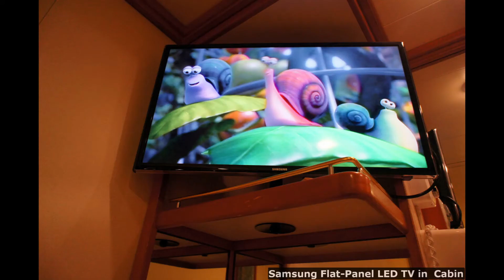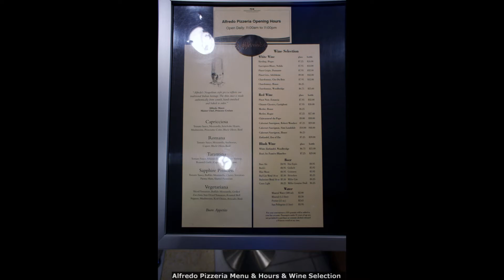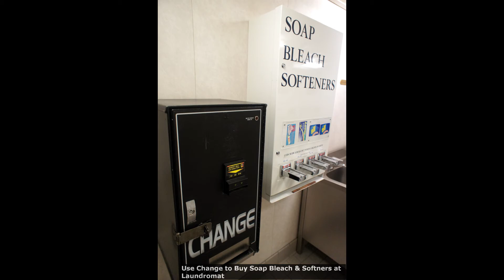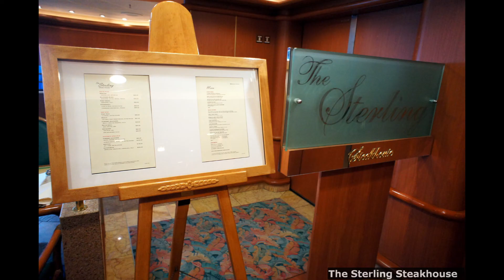Sapphire Princess Cruise Ship Tour via Photo Slideshow (HD)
Take a tour of the inside of Princess Cruises' Sapphire Princess, with a look at the interior stateroom on Aloha Deck (deck 8).  One of the more unique features we liked about the ship was the inclusion of self-service laundry rooms.  See more pictures of the ship here: